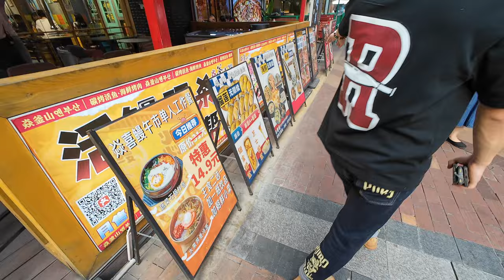am I Flirting With This Beautiful Chinese Vendor ? || BLACK IN CHINA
Sub count: 28k ( If you're reading this, comment “moon”)

CHAPTERS :
00:01.INTRO
04:22.hahah
07:52.we goo
10:15.GIVE MY MONEY
18:09.END GAME